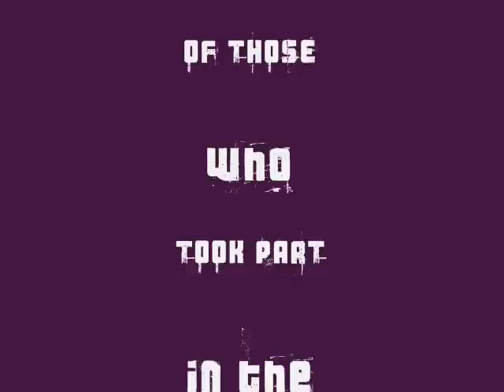one fine sunday morning in marsaxlokk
joint activity is a tradition which takes place every 10 years in a little village on the island of malta...